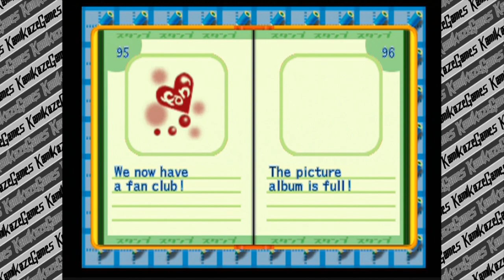Road Trip Adventure | Part 2 | THE SEARCH FOR A FRIEND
Thank you to the CHANNEL MEMBERSSSS: Luis Torres, Ivan Dominguez, Greg D, Scott McNew, James Sykes, Adam Pehl, Chris Mitchell, DJ Red Beard, GoCubbies2016, Raphael Leduc (KING OF CANADA), Myles Mashburn, Philsnare Music, Ian Taylor, Suzy Nemechek